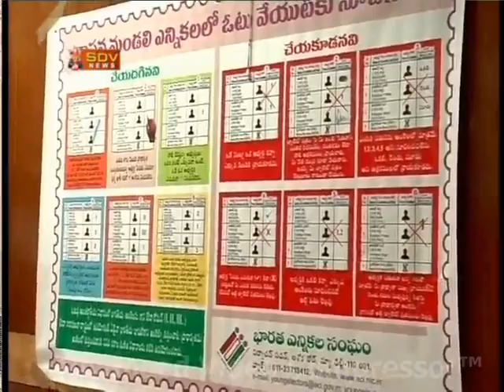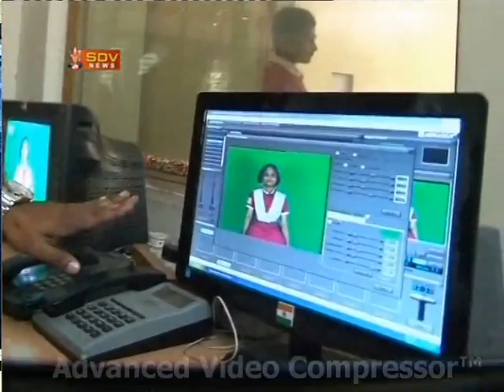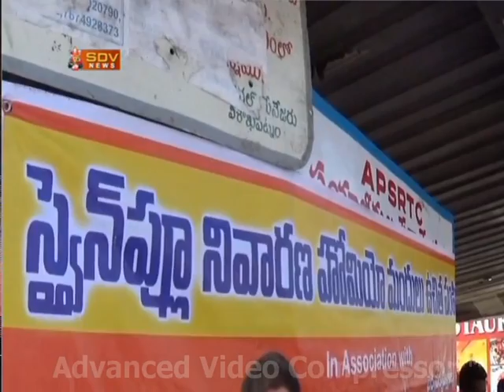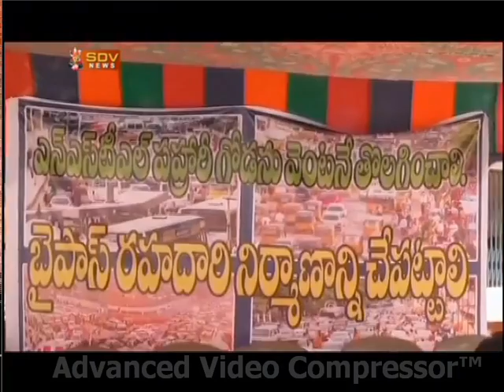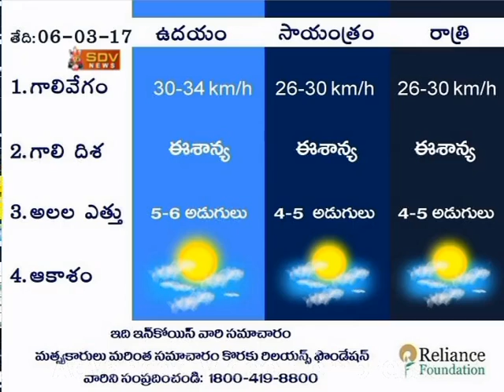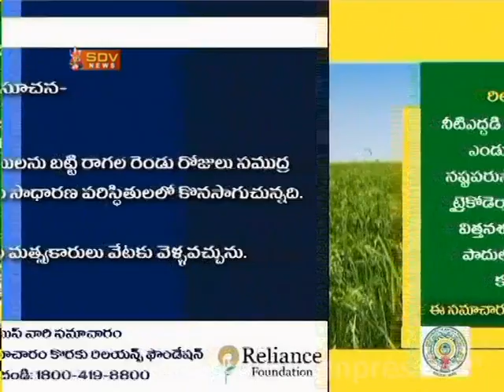SDV NEWS VIZAG 04 03 17